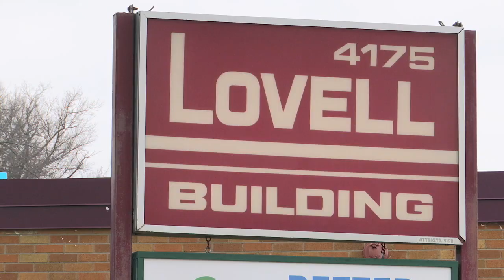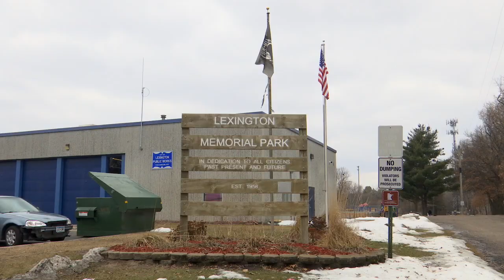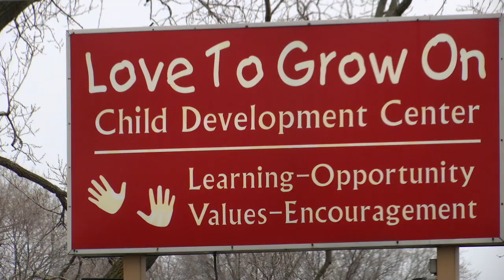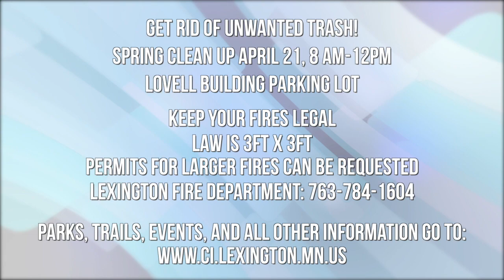Lexington Mayor's Minutes Spring 2018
Lexington, Minn. Mayor Mark Kurth fills in citizens about all the things happening this spring in the city.